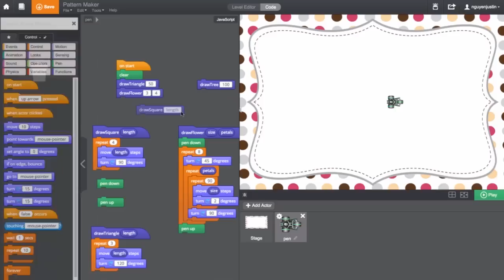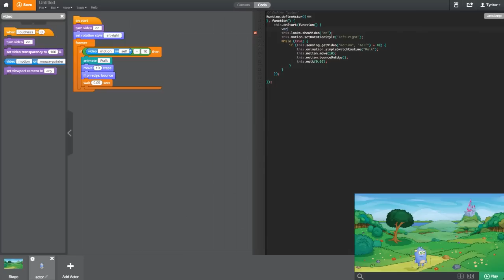Everyone Loves Tynker!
Kids, parents, and teachers love Tynker.

"I thought a game would be extremely hard to make but Tynker made it easy."

Connect with Tynker!